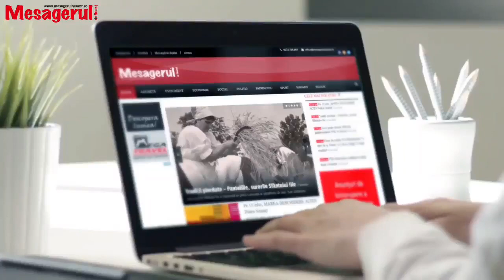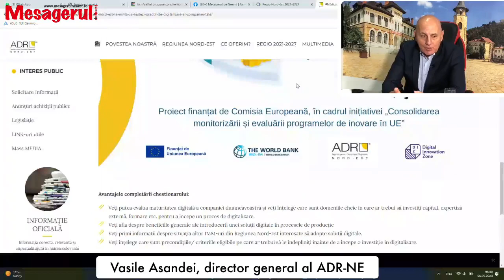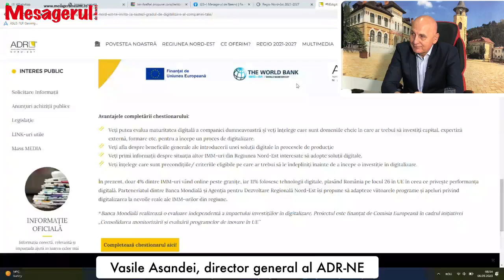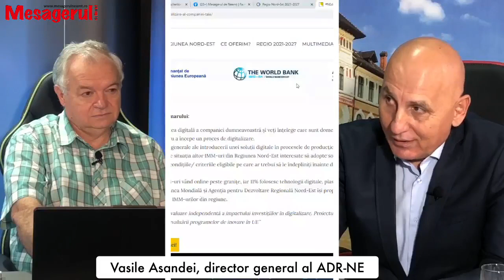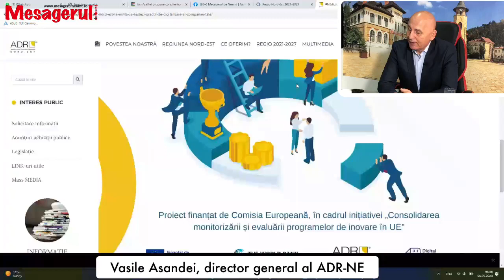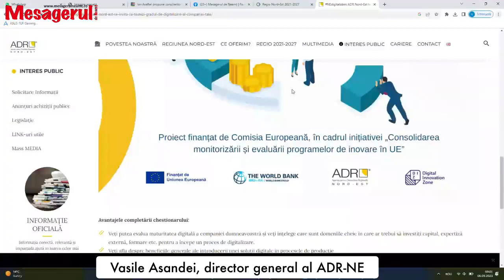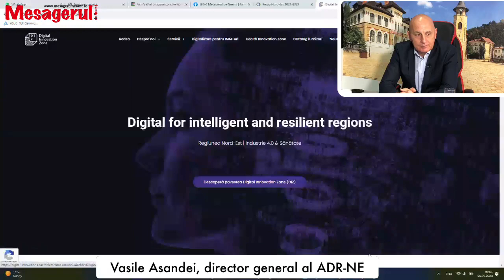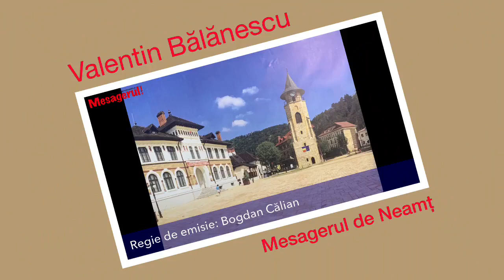Cafeaua de dimineață. Invitat - Vasile Asandei, director general al ADR-NE.